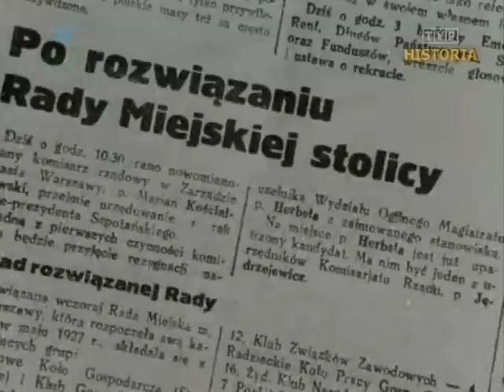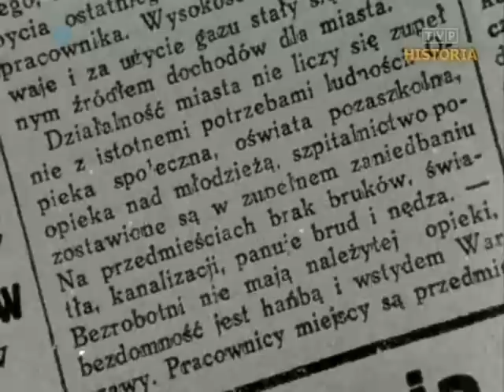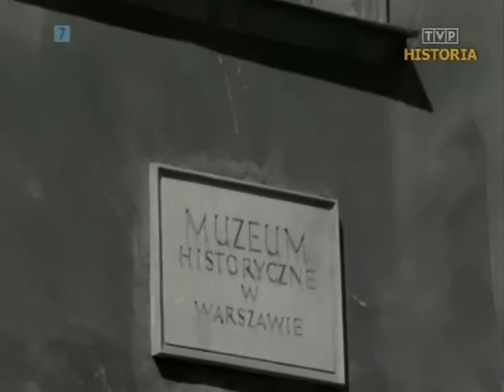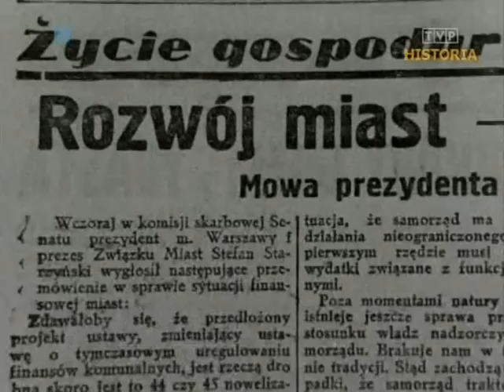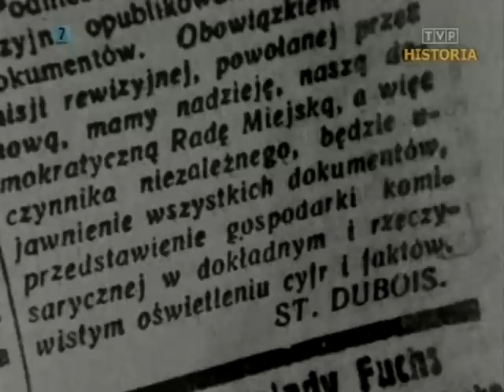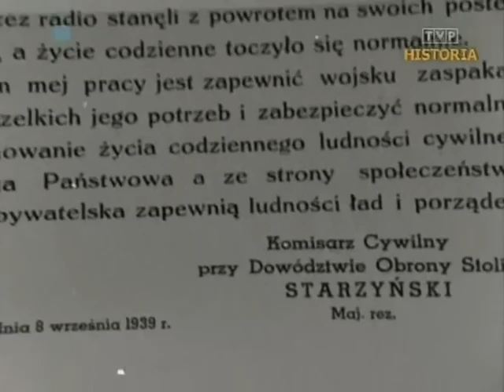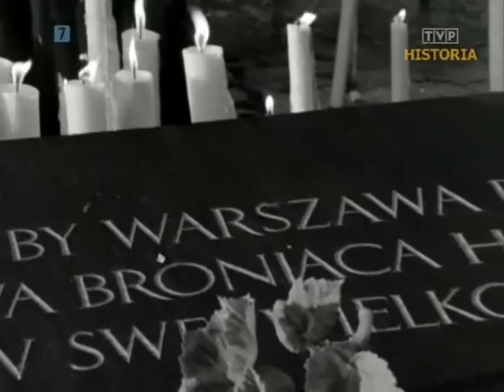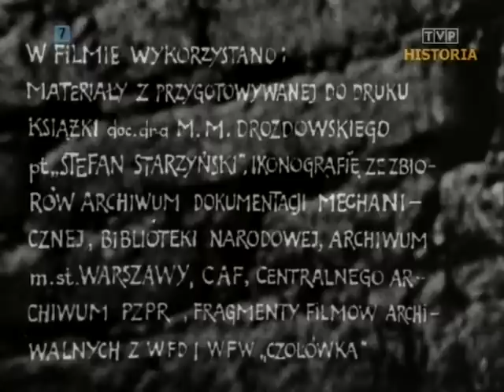Chciałem, by Warszawa była wielka - Stefan Starzyński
Film biograficzny dotyczący prezydenta Warszawy Stefana Starzyńskiego. Mówi wiele o samej osobie Starzyńskiego. A był to człowiek charyzmatyczny i wielki w swoich poczynaniach - dbał o przestrzeń miejską, a w swoim urzędzie skutecznie zwalczył biurokratyzm i protekcjonizm. Udało mu się opanować chaos w miejskich finansach i pozyskane z oszczędności środki przeznaczyć na ważne dla rozwoju miasta inwestycje, których niestety nie udało się zrealizować do końca.